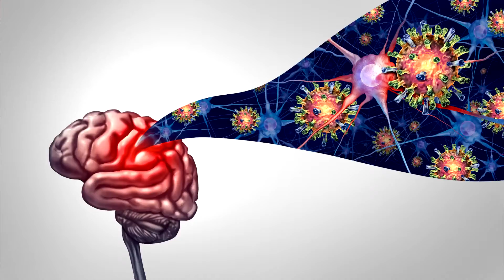West Nile Virus: What are the Symptoms? Should you be Seen and How to Prevent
We are seeing more reports of the West Nile Virus. The questions we have are how worried should we be about it? Am I at risk for it?  What are the symptoms?  What do I do if I think I have it?  We will answer all of these questions and more.

West Nile Virus is becoming more and more common as it spreads throughout the world.  The Good news is that most symptoms are mild if you even have any.  The problem is though, that in a small percentage of people, there are significant symptoms that can happen that can be devastating.  Learn how to recognize these symptoms and what you can do to prevent them.